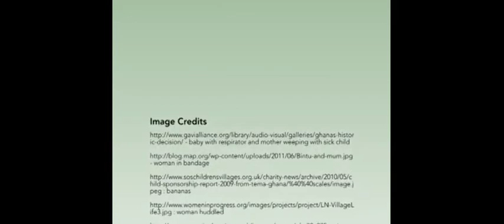Stars in Global Health: Mobile and E-Learning solutions to reduce health disparities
Mobile and e-learning solutions to reduce critical health disparities in Ghana: a cross-cultural collaboration between Ghana, Canada, and the USA.

Our project utilizes distance learning to train physician assistants in their own rural communities in Ghana to address United Nations Millennium Development Goals: infant mortality and maternal health. This project will be scaled to the rest of Africa.